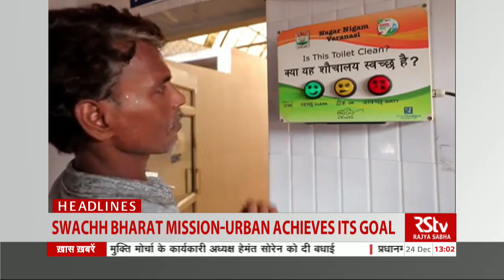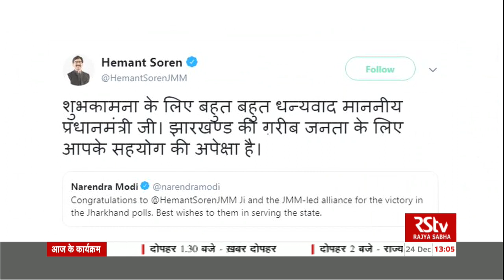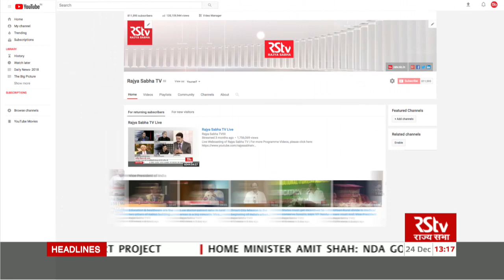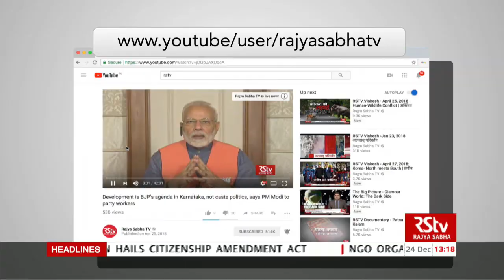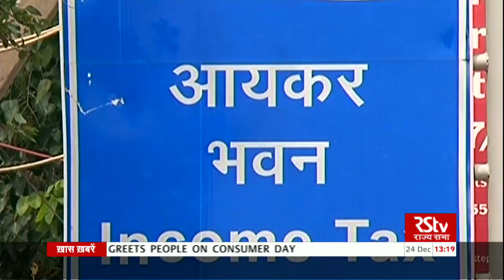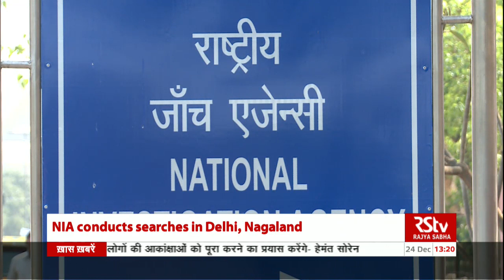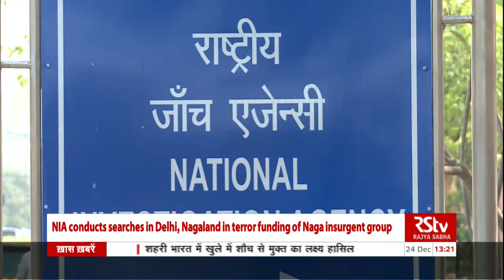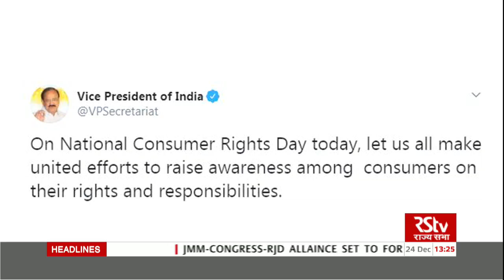English News Bulletin – December 24, 2019 (1 pm)